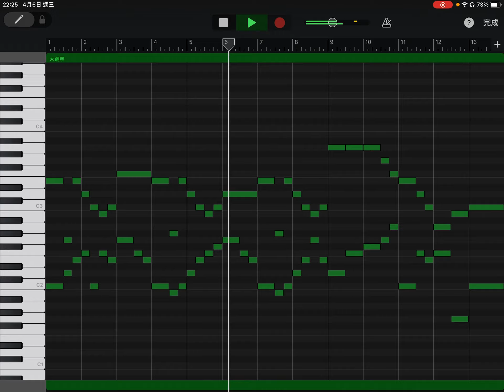愛的禮讚 復調編曲實驗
Salut d'Amour